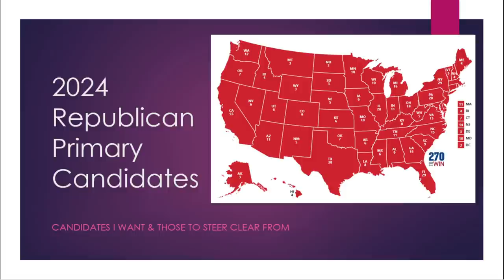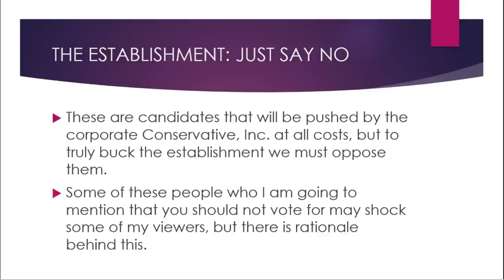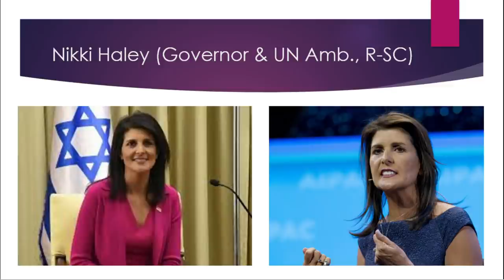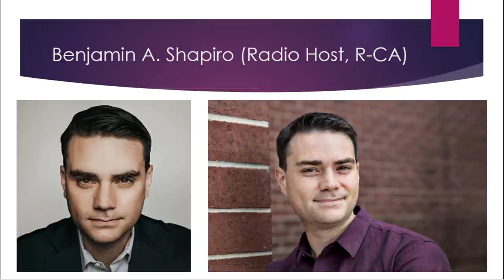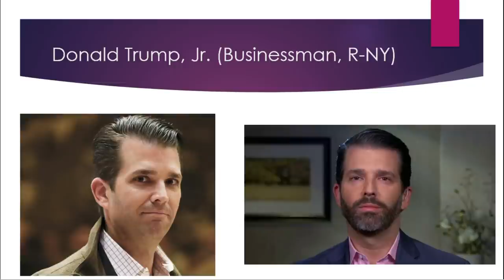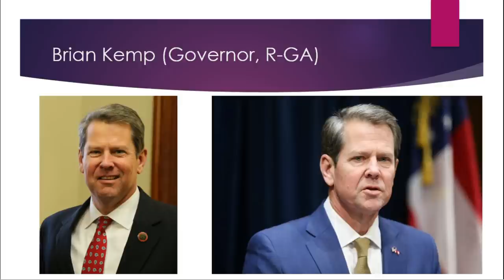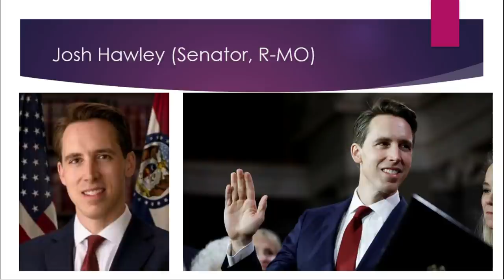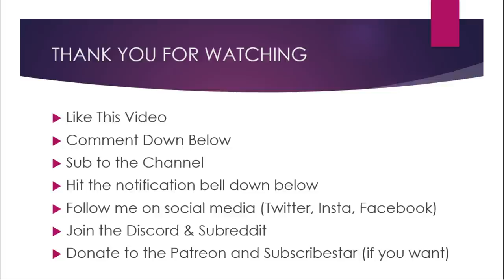2024 Republican Primary Field Preview (March 2020)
My 2024 updated wishlist as well as some candidates to steer clear from next election.

Thanks to Matt Gagnon, Ben Sinex, Ayrton S., Kay Menden, Austin Rudolph, Nick Jones, Jordan Ross, Robert Brent, and Stefan Godilo for their $10/month or above support.